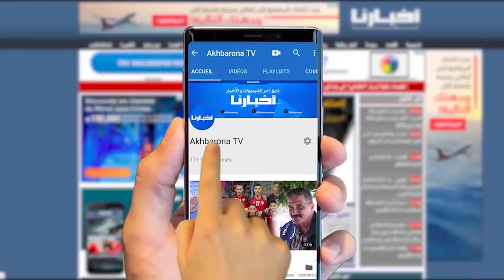"نايضة" في البرلمان بسبب تبادل الاتهامات بين الأحرار والبيجيدي، وأخنوش كلاشا بنكيران وبوانو